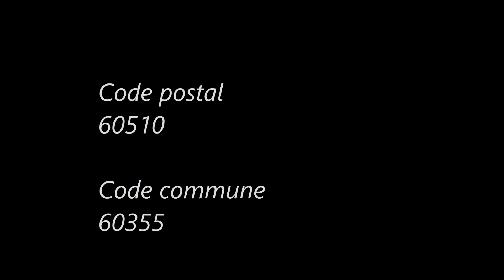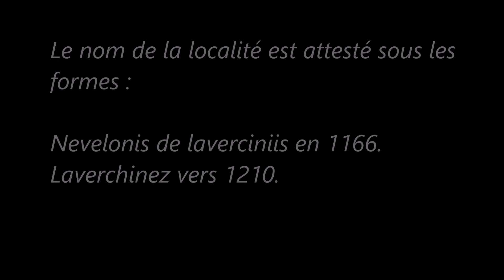Les-Hauts-de-France / Oise (Laversines).